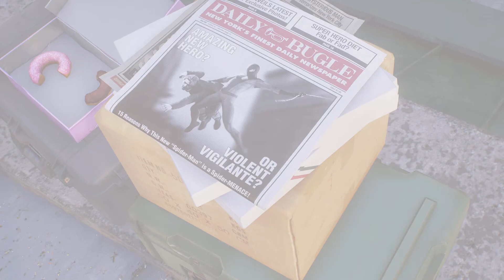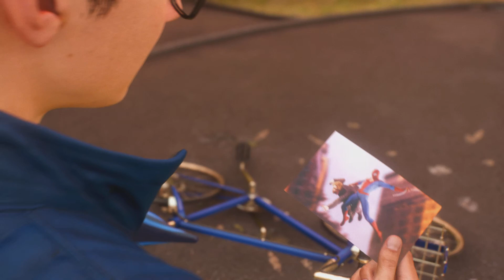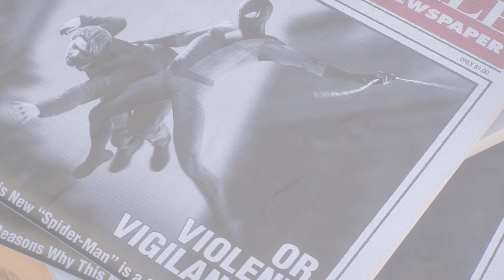Warum werden diese Unschuldigen Personen eingesperrt ? - Marvel's Spider-Man 2 #15 PS5 LetsPlay